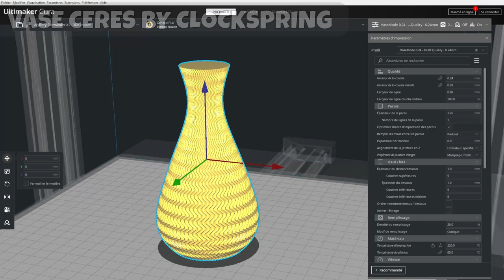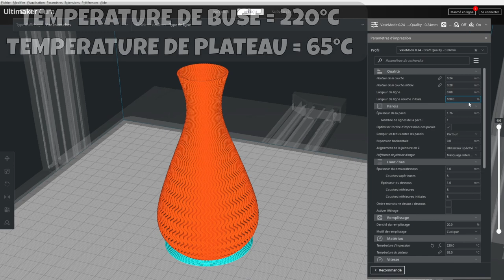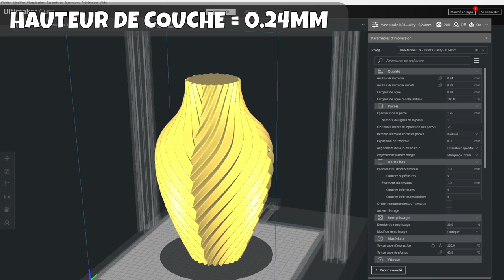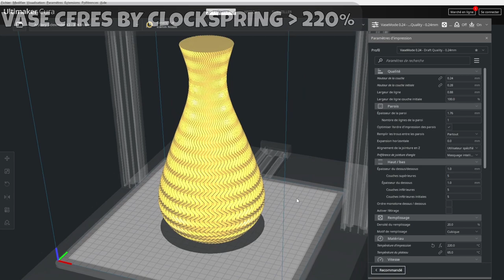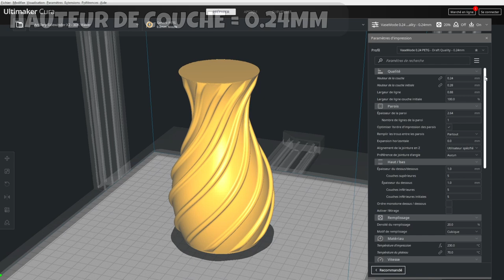Vases en buse de 0,8mm - impression 3D sur Artillery Sidewinder X2 [3D-VLOG #5]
Pour le 5ème Vlog, on imprime en 3D des vases avec une buse de 0.8mm.
Et comme d'habitude tout ça sur l'imprimante 3D - Artillery Sidewinder X2

▬▬▬▬▬▬▬▬▬▬▬▬▬▬ LIENS ▬▬▬▬▬▬▬▬▬▬▬▬▬▬▬▬

✔️ Buse Laiton - Trianglelab
✔️ Plateau amovible texturé PEI

00:00 : Introduction
00:22 : SUNLU - PLA+ SILK - Couleur : Black - 1kg
00:53 : Vase Ceres by Clockspring
01:40 : Low-Poly Plant Pot par Stonehiller87
02:03 : Chromatic Vase by Devin Montes (Z=30cm)
03:00 : SMARTFIL - PLA - Couleur : True Black - 750g
03:13 : Vase Ceres by Clockspring (220%)
03:30 : Chromatic Vase by Devin Montes (Z=39cm)
04:10 : KIMYA - PETG-S - Couleur : Black - 750g
04:27 : Spiral Vase by JJ76
05:21 : Low-Poly Rose Twist Vase by Riskable
05:36 : Vase With Groves by Martin John Hawkes
05:45 : Vasen by Gaomang Hu
06:13 : Fin de la vidéo

✔️Low Poly Plant Pot fit for IKEA FEJKA by Stonehiller87

🎵 Musique 🎵

► Titres : Crazy / Oh My
► Artiste : Patrick Patrikios